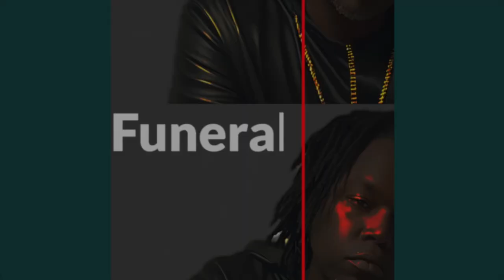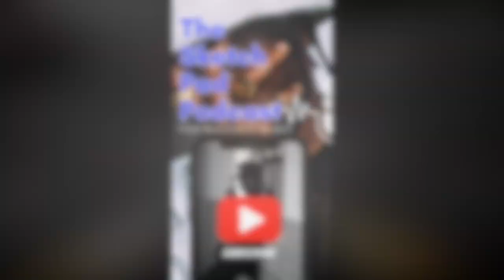🚨BREAKING NEWS🚨 This case OVER!! ​⁠ Judge just dropped key charges. ​⁠@DonaldJTrumpforPresident